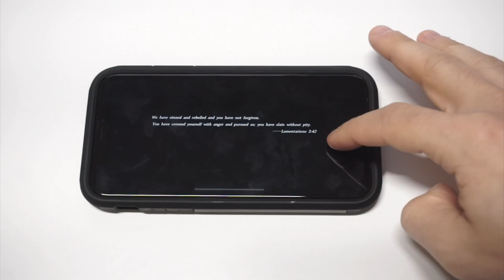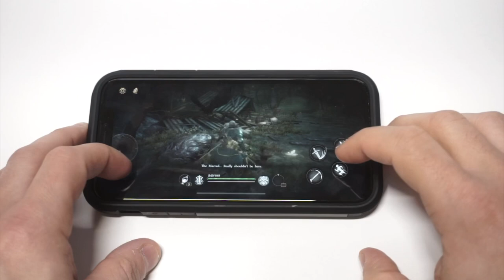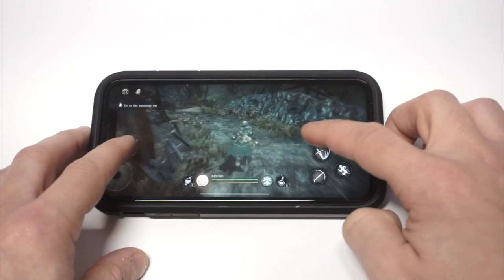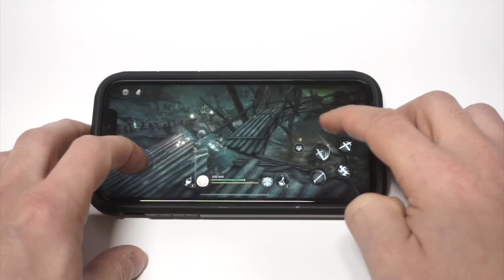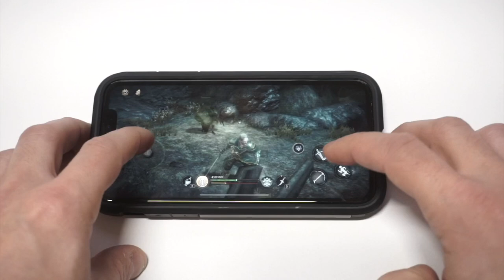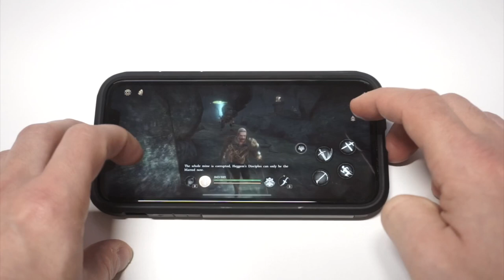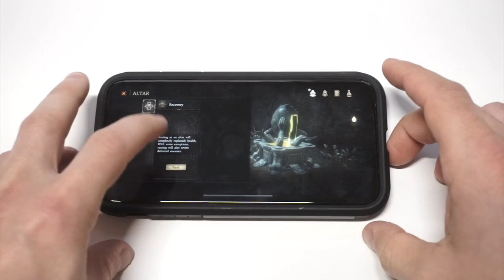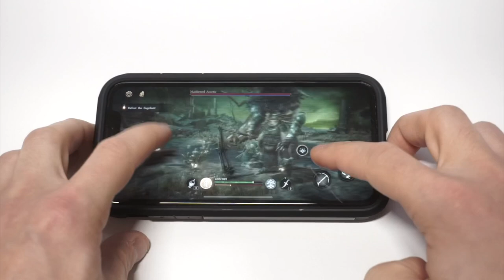Pascals Wager Iphone 11 Gameplay